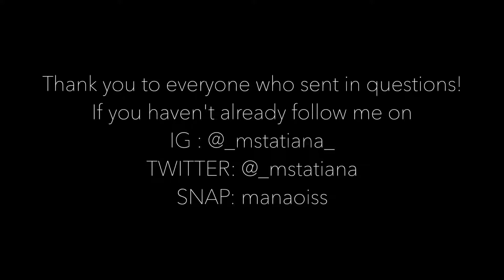Question With Tatiana Manaois